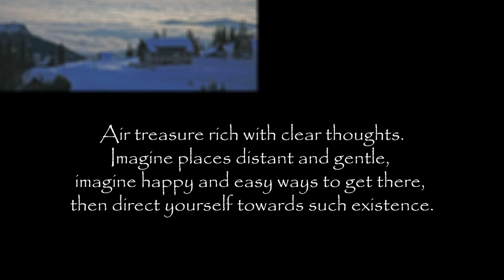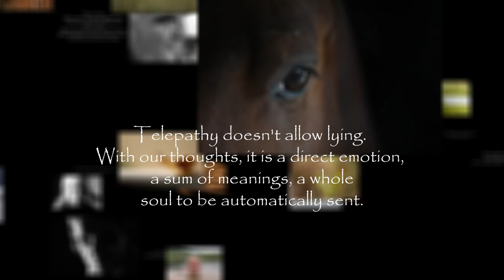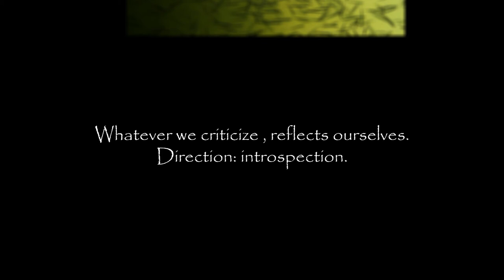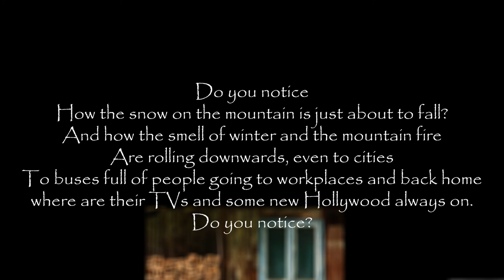Phototherapy 04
Music_Mario Antulov,
Video editing_Marko Milosavljevic,
Photo and thoughts_Pedja Vujovic
Phototherapy by PJ Vujovic